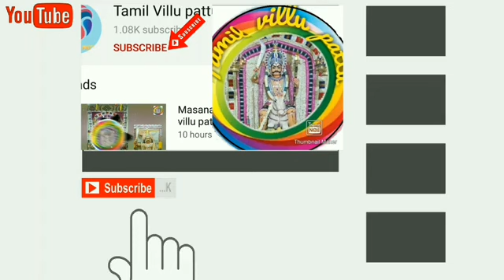ஆம்பூர் அருணாசல புலவர் பாடிய சிவன் கருப்பன் கதை வில்லுப்பாட்டு பாகம் 2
சிவன் கருப்பன் வில்லுப்பாட்டு

sign up and get 10$ instantly

By